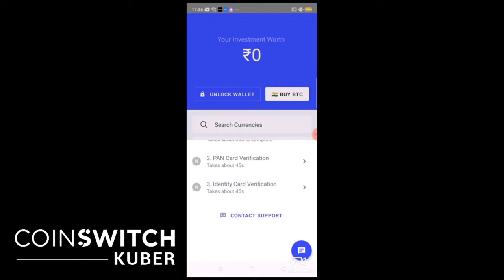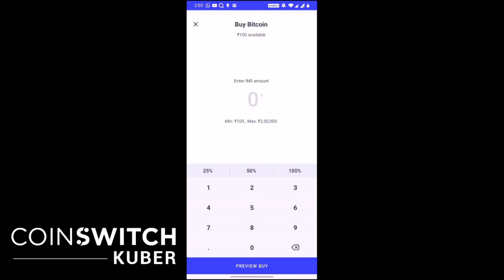First day at Job in Online 🤓 || Asif MA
First day at Office in Online 🤓 || Asif MA